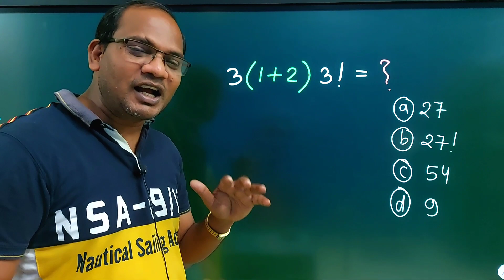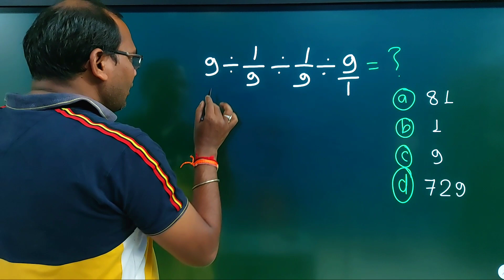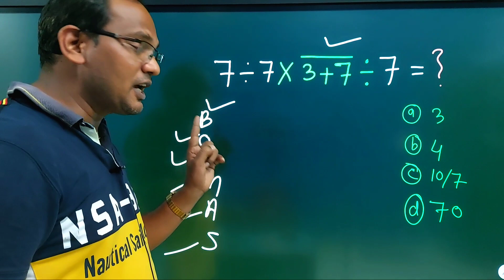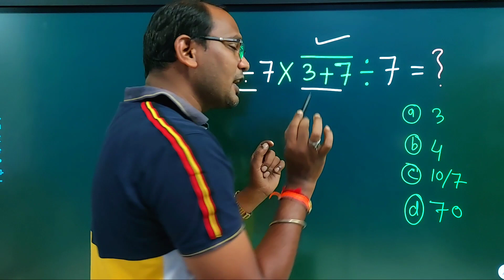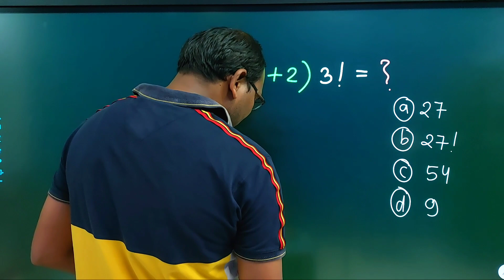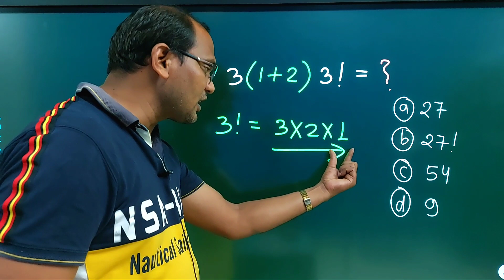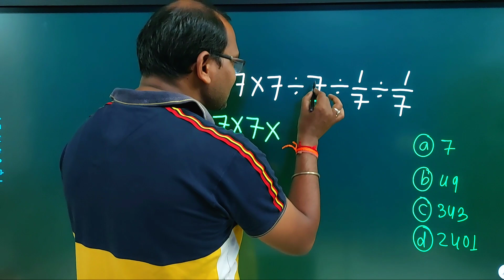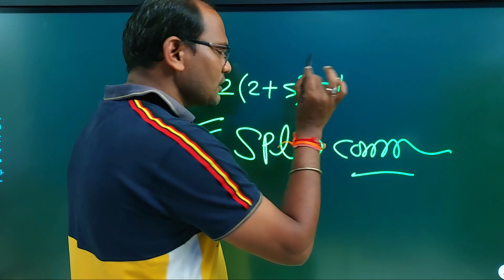Bodmas ke challenging question | Maths challenge with Answer | kc sir ki classes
👉Maths के सबसे कठिन सवाल | Maths Hardest Puzzles in The World | Kc sir ki classes | Amazing maths trick

👉 ये सब Equipment उपयोग करता हूँ मै youtube video बनाने के लिए
Glimble 👉 selfie

math puzzle
puzzle
viral puzzle
viral maths puzzles
viral puzzles
puzzles
maths puzzle by imran sir
maths viral puzzle
viral maths puzzle answer
viral maths puzzle july 2022
viral geometric maths puzzle
math puzzles
Maths puzzle
Saral maths
Viral maths
Kc sir
Viral trick
ganit
parmanu drav...
varg paheli
math magic
math ka jadu t...
tulyanki bhar k...

 =0===||==||=(🙏)=||===0=
   I hope you enjoyed this
 Interesting video

 Hit likes.